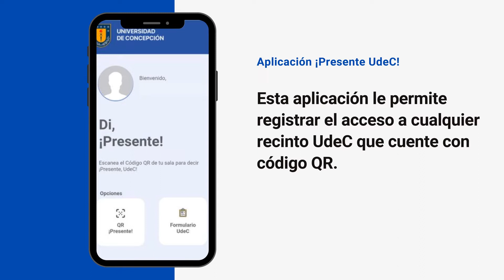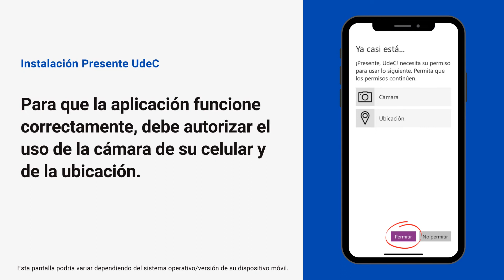Instalacion APP Presente UdeC!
Tutorial para la instalación de la aplicación ¡Presente UdeC!

Conoce el instructivo de instalación de la aplicación de registro de acceso a los recintos universitarios.

Fuente: retornoseguro.udec.cl